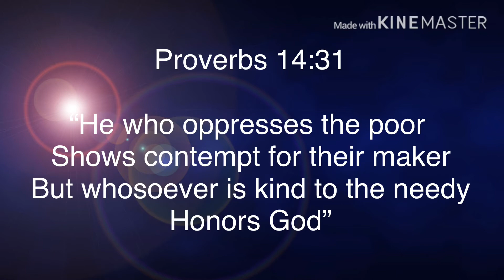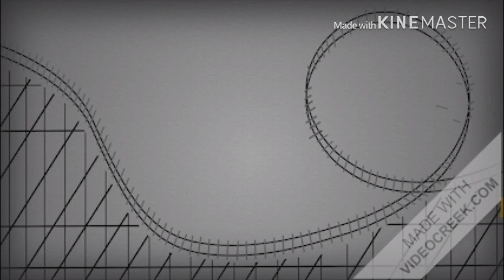FRANCIS LEO MARCOS VS. ADONIS LEON MARCOCO – SINO MAS MAYAMAN PARODY – REACTION VIDEO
Watch till the end. Bilang isang nilalang na mayaman sa planetang Mars at sa Mundo, tinatanggap ko ang mayaman Challenge ni FrancisLeoMarcos.  At dahil dito ipapakita ko sa inyo ang aking kayamanan na hindi ninuman kayang tapatan kahit pag mag sunugan ng pera.  Sapagkat ang Mayaman Challenge for Helping the Poor ni Lodi Francis Leo Marcos ay hindi nagtatapos sa yaman sa mundo kundi sa kayaman sa puso sa pagtulong sa kapwa. Regardles kung ano ang kanyang pagkatao o ano ang kanyang motibo, iisa lang sa mga oras na ito ang lenguahe na naiiintindihan ng ating mamayan na salat sa pangangailangan, sa pakikipaglaban para mabuhay sa kabila ng banta ng Covid19 sa buong mundo.

Reaksyon at panawagan din ang ating hamon sa video na ito sa lahat ng pulitiko na isantabi muna ang kanya kanyang interes at magkaisa para itayo ang ating mamamayan na nsa ibaba. Magtulungan at magdamayan hindi magsiraan ang tunay na hamon para sa mayayaman.

GODBLESS ALL AND STAY SAFE